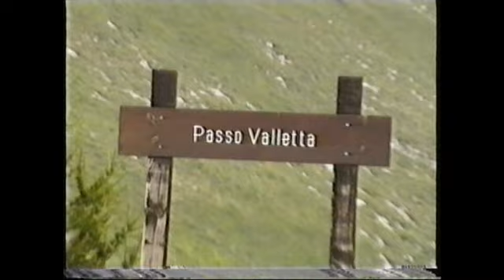SENTIERO ALPINI buona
1990 Una passeggiata sulle Alpi Marittime, interno della Valle Argentina, vicino a Cima Marta: IL  MITICO SENTIERO DEGLI ALPINI. Una strada impossibile scavata sulle pareti per uso bellico. Riprese e foto di Carlo Cavanna